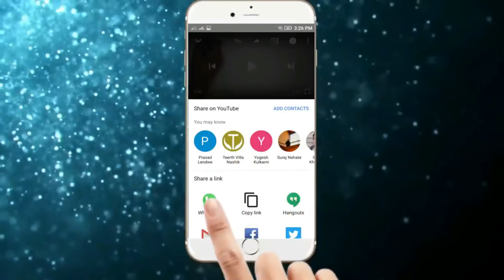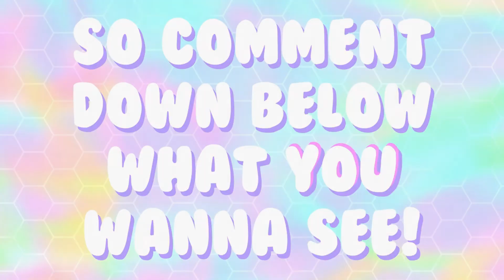Lok Sabha Elections 2019: Maha Exit Poll 2019 updates , Amazon Launches Flight Booking NEWS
➤In this Video you will see the news regarding Lok Sabha Election Exit Poll 2019 and Amazon Launches Flight Bookings.

➤Hope this will help you in getting idea about whats latest and trending news and updates in India.

➤IF YOU HAVE ANY VALUABLE SUGGESTION PLEASE LET ME KNOW THROUGH THE COMMENT SECTION..
________________________________________________________________ ➤INTRO MUSIC::
➤Track :: Ty Dolla Sign & Wiz Khalifa - Brand New (Official Instrumental) | sychopat beats
➤NEWS BACKGROUND MUSIC::
➤IF YOU HAVE ANY PROBLEM WITH THE CONTENT PRESENTED PLEASE LET ME KNOW THROUGH THE COMMENT SECTION.

➤THE FEEDBACK FORM LINK IS ATTACHED HERE..PLEASE GIVE US YOUR VALUABLE FEEDBACK
I'm JIGAR VAISHNAV will see you in Next video Till then keep watching and spread the Love.

CHEERS HAPPINESS! ________________________________________________________________